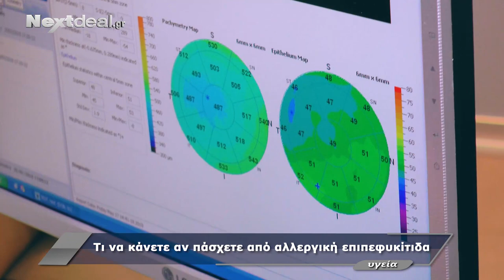Αλλεργική Επιπεφυκίτιδα: Αιτίες, συμπτώματα και αντιμετώπιση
Ο διευθυντής του οφθαλμολογικού τμήματος της Ευρωκλινικής Αθηνών, Βασίλειος Σκουτέρης, μιλά στο nextdeal.gr για τις αιτίες , τα συμπτώματα και τους τρόπους αντιμετώπισης της αλλεργικής επιπεφυκίτιδας.